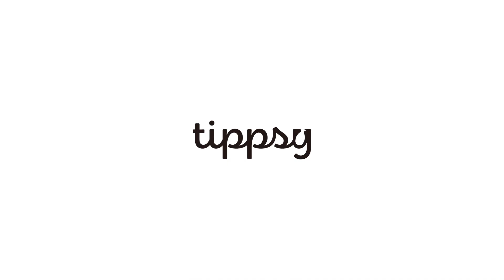Wonton Caldo Soup × Taiheizan “Nigori” | Trailer